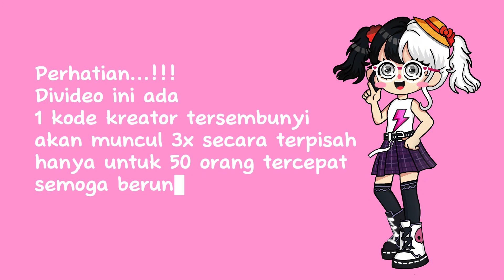KODE KREATOR TERSEMBUNYI & DEKOR RUMAH KUROMI PART 3 | PK XD | PUTRI ISTI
kode kreator tersembunyi dan dekor rumah kuromi part 3 di game PK XD new update